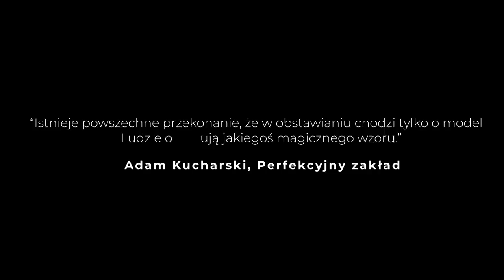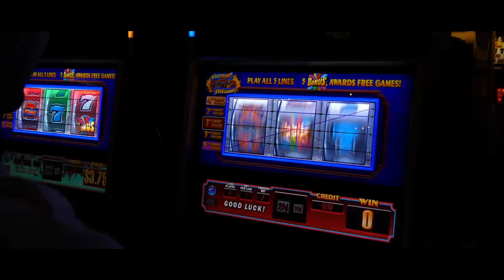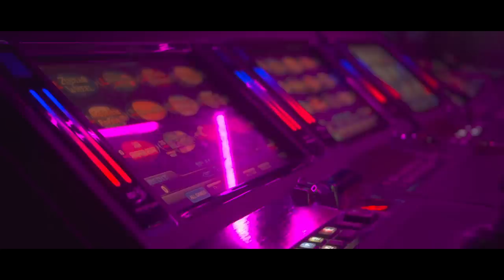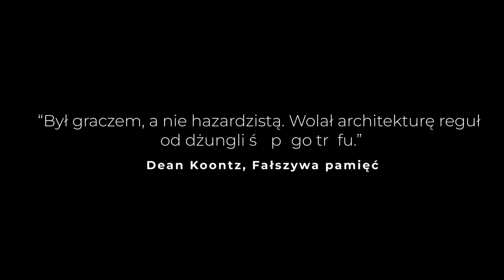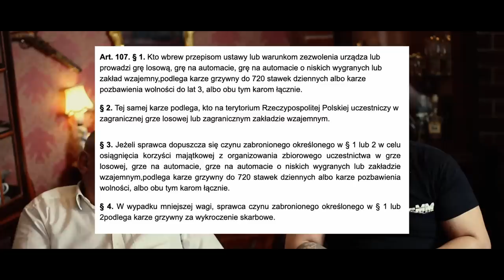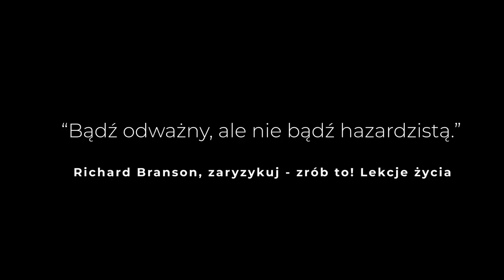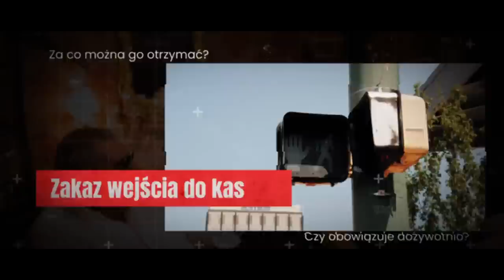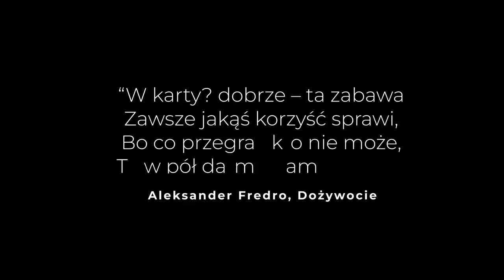HAZARD 4 | MAFIJNE AUTOMATY do GRY | OCHRONA w KASYNACH | MAFIA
Witamy serdecznie i prosimy o zarezerwowanie czasu w niedzielny wieczór, aby spędzić go wraz z nami.

W dzisiejszym odcinku nasi goście opowiedzą m.in.;  kto był pionierem maszyn hazardowych w Polsce?

Skąd je sprowadzano i jakie marki maszyn dominowały na Wisłą? Dlaczego wprowadzone uregulowania prawne szkodzą rynkowi hazardowemu jak i zmniejszają wpływy do budżetu państwa?

Czy głośna afera hazardowa w istocie faktycznie miała miejsce? Na czym polegało jej podłoże?

Dlaczego i w jakich okolicznościach Konrad Bogusławski  ps. Lucky przyłożył rękę do likwidacji znanego punktu z automatami w podziemiach Dworca Centralnego w Warszawie?

W jaki sposób działa ochrona w kasynach i jakie zachowania graczy karane są wpisaniem na czarną listę? Wreszcie, czy zdarzali się gracze szantażujący krupierów?

Serdeczne podziękowania za udział w serii Hazard dla @gerardootv - zapraszam Was na Jego kanał na YT oraz na jego TikToka

Miłego seansu - pozdrawiam - Mięso